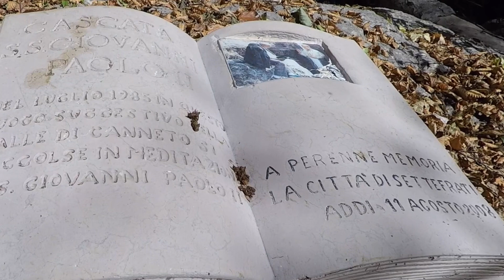Madonna di Canneto Settefrati (FR)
Luogo incantato situato al centro del Parco Nazionale di Abruzzo Lazio e Molise .